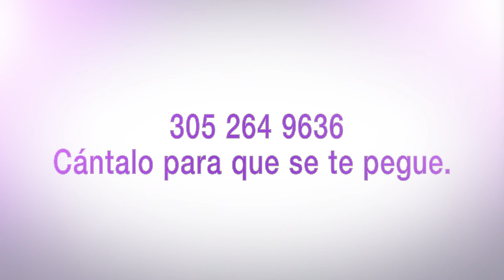Audryn Alba se decidió por My Cosmetic Surgery Miami, y hoy exhibe con placer sus nuevos pechos.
Audryn Alba se decidió por My Cosmetic Surgery Miami, y hoy exhibe con placer sus nuevos pechos tras su cirugía de aumento de senos.